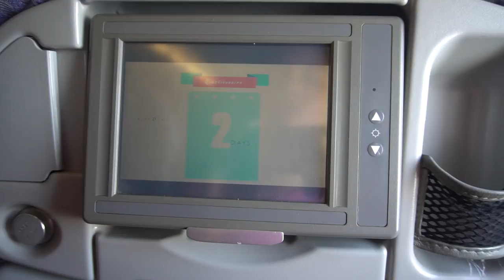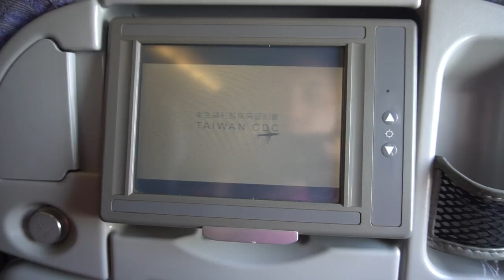🇹🇼 China Airlines Quarantine Arrival Video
China Airlines quarantine arrival video onboard CI702 from Manila to Taipei.